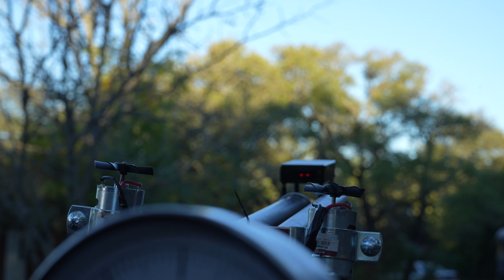How Fast Do Frozen Tater Tots Fly?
We test how fast and how far our potato cannon can shoot frozen tater tots!

🡇 ⸺⸺ accreditation ⸺⸺ 🡇

⸺ credits ⸺⸺⸺⸺⸺⸺⸺⸺
Cory Cranfill - host
Jeff McLaughlin - guest / production assistance / live audio engineer / camera operator